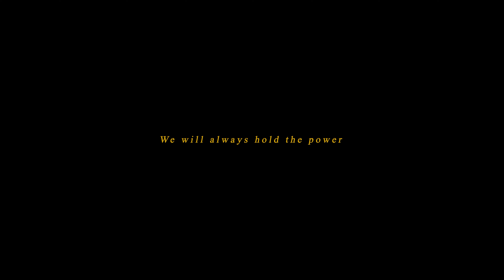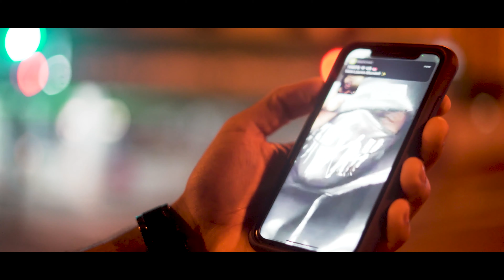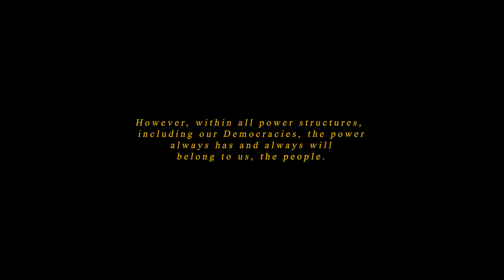DEMOCRACY- Sachem ft Nenejah Nycist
Director @sforsachem
Editor @shan_jacobe
Animator @tomthummer